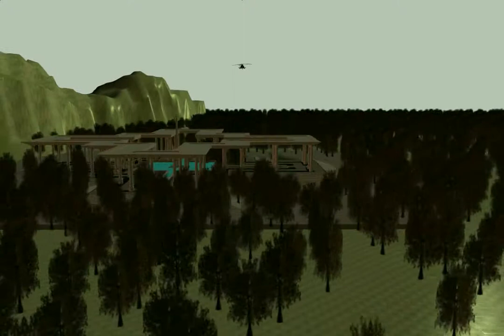Ivana in cursed Bandi temple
Work in progress, no sound, yet.